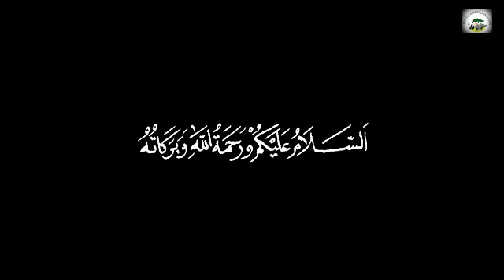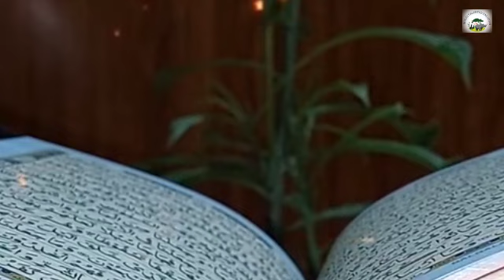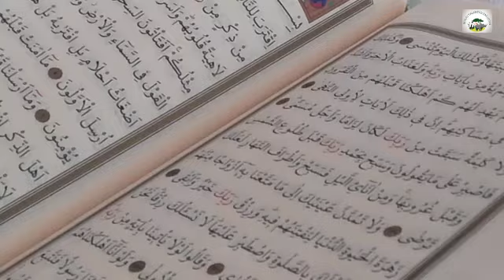Girgit (Chameleons) Ko Marne Ka Hukum In Urdu/Hindi | Islamic Stories - Multi Talented Pakistan